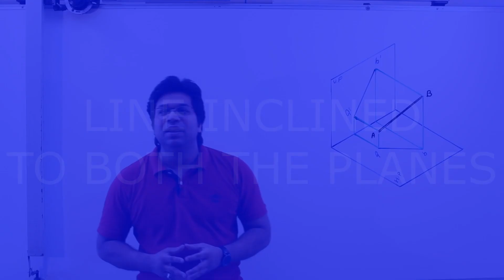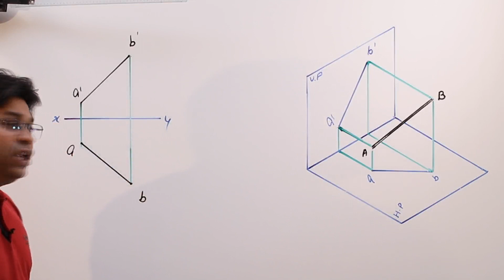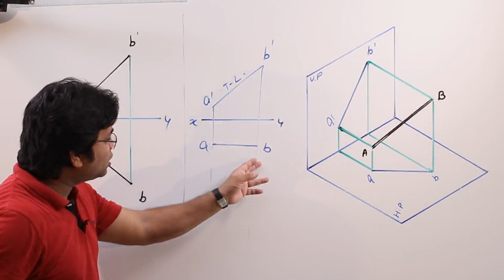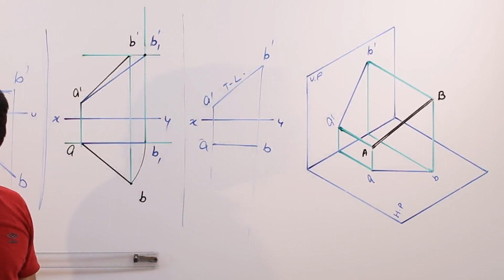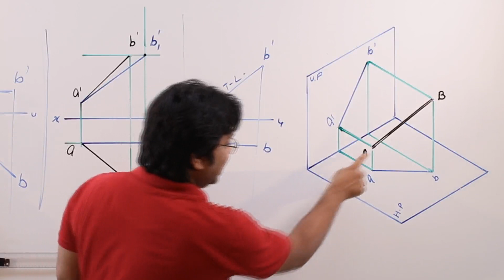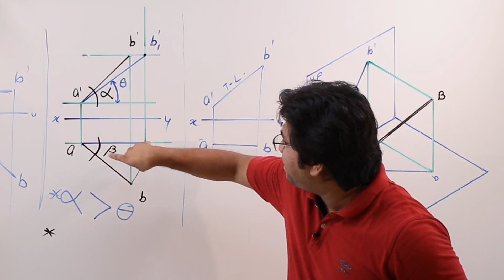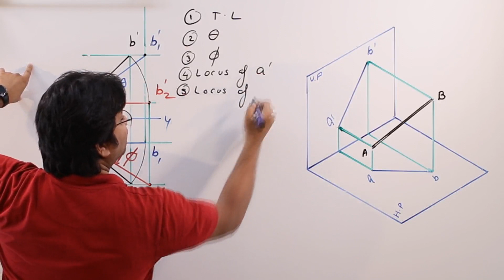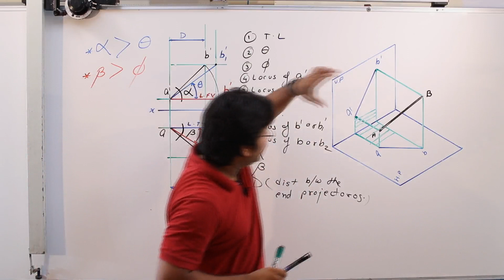LINE INCLINED TO BOTH THE PLANES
MOST IMPORTANT LLECTURE 90 % QUESTION BASED ON THIS CONDITION OF LINES
JOIN THE TELEGRAM GROUP TO CLEARIFY YOUR DOUBTS WITHIN A DAY